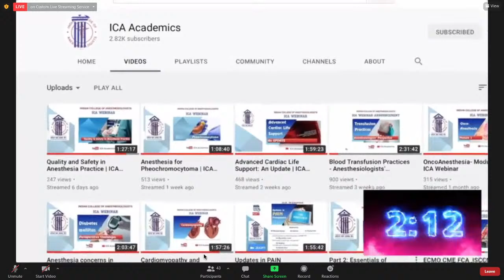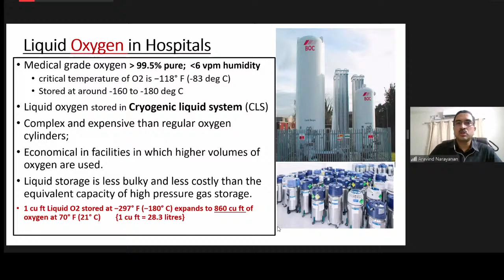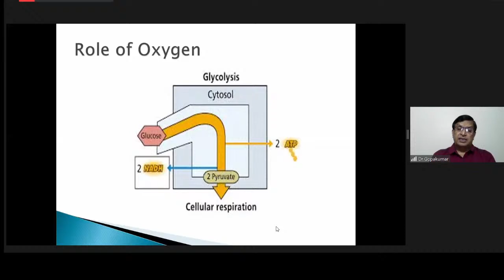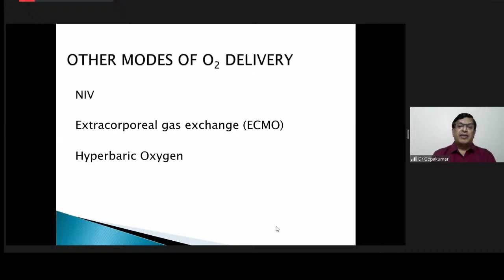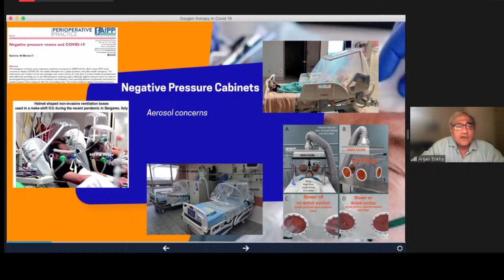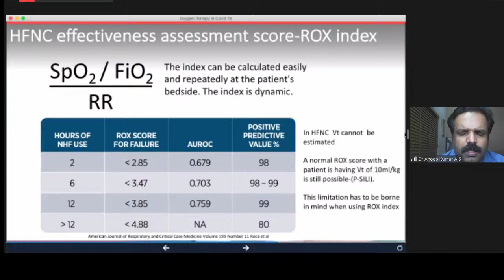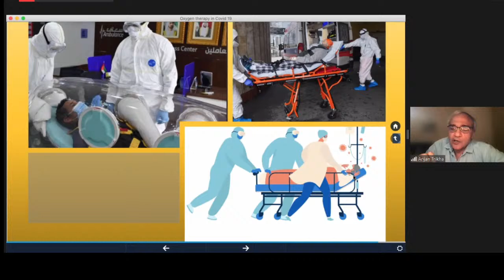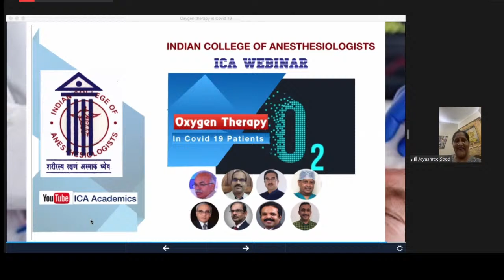Oxygen Therapy in Covid 19 Patients